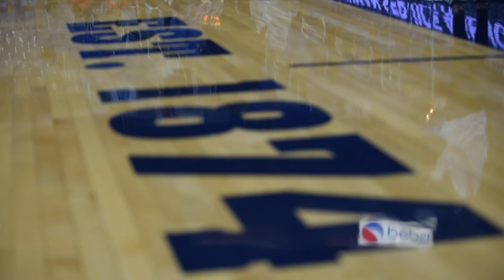Nevada 70, Rebels 62 | Women's Basketball Highlights